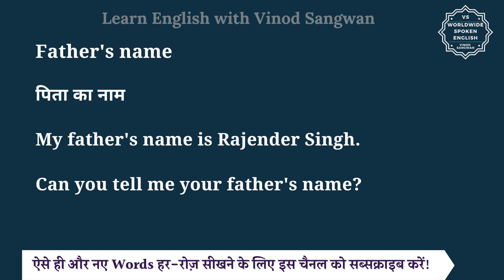Father's name meaning in Hindi | Father's name ka matlab kya hota hai | English to hindi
इस वीडियो में आप Father's name का हिंदी में मतलब समझेंगे और साथ में Father's name का pronunciation भी सीखेंगें यानि की आप Father's name के अर्थ के साथ साथ ये भी सीखेंगें की Father's name को कैसे बोले या Father's name को बोलने का सही तरीका क्या है |

तो बस एक मिनट में सीखिए Father's name को|
Let’s learn Hindi Meaning of Father's name in detail.

Father's name का हिंदी में अर्थ होता है
पिता का नाम

My father's name is Rajender Singh.

Can you tell me your father's name?

Father's name को इन उदाहरणों से और अच्छे से समझ सकते हैं